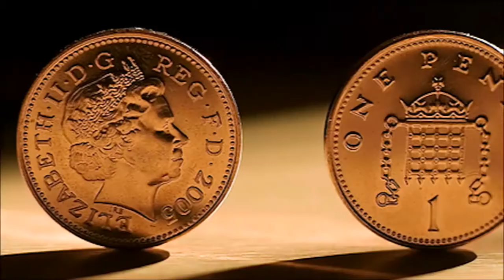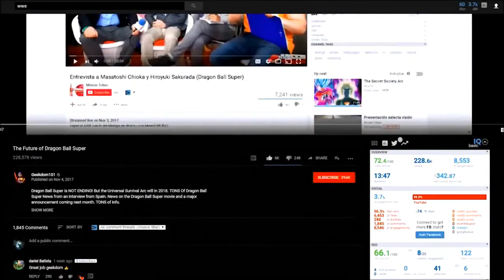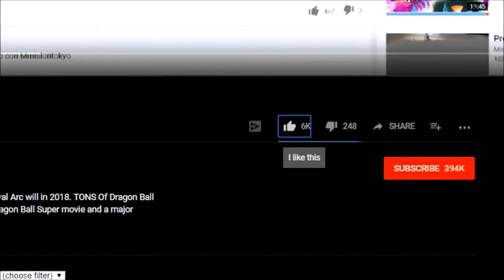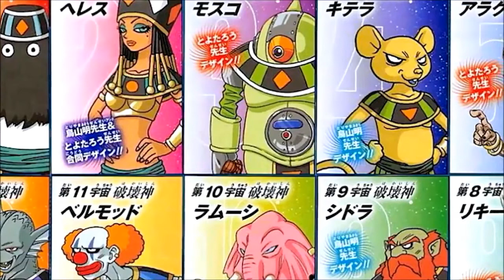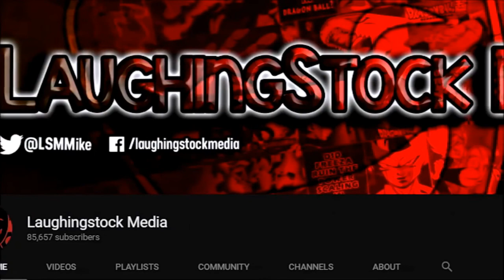Revisited: 10 GOOD Things About The Universal Survival Arc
Episode 65 we look at the joint video by Geekdom101 and Laughingstock Media as they talk about "10 GOOD Things About The Universal Survival Arc".

In this episode we talk about how people still can't differentiate between "good" and "like", how just having "concepts" doesn't make a thing good, and what people look for in their media.